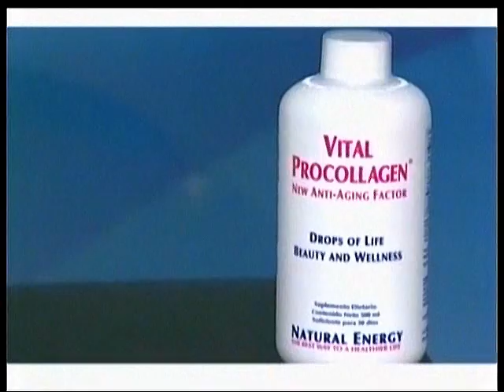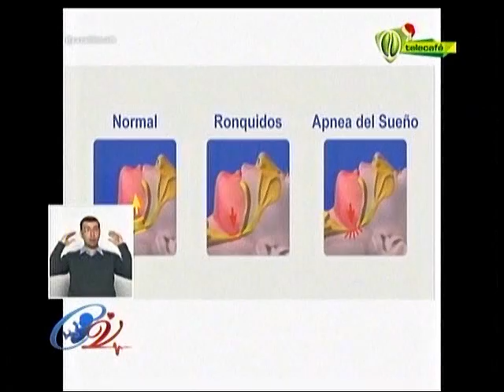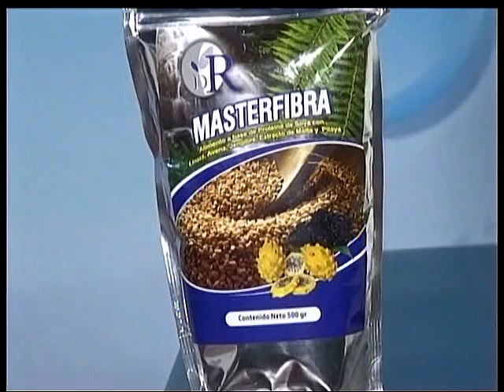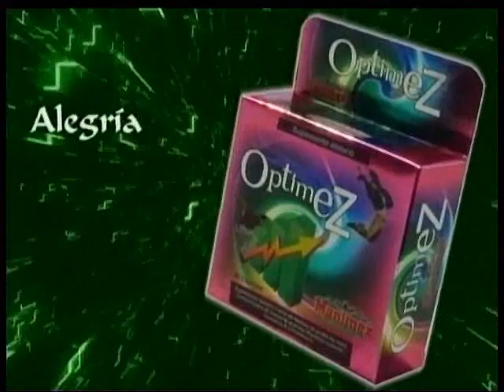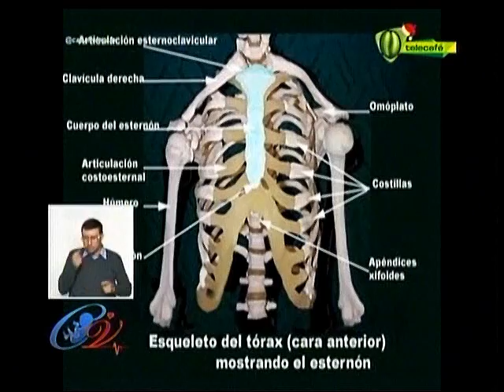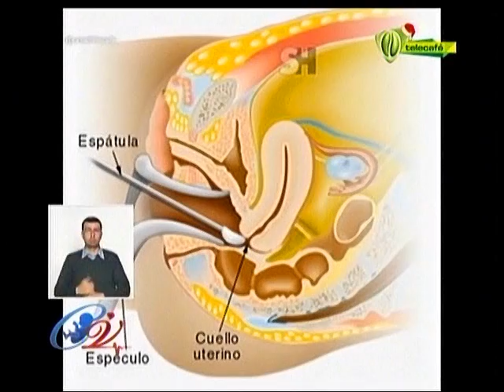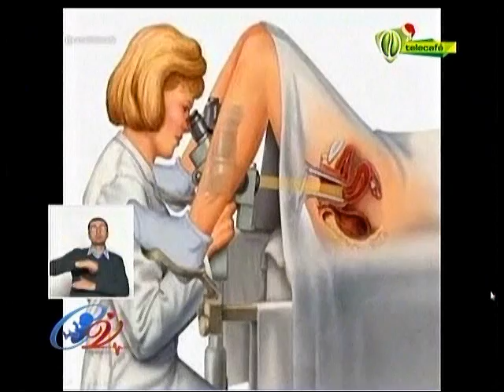Tema libre (Dr. Jorge Enrique Rojas) - 22-DIC-2014